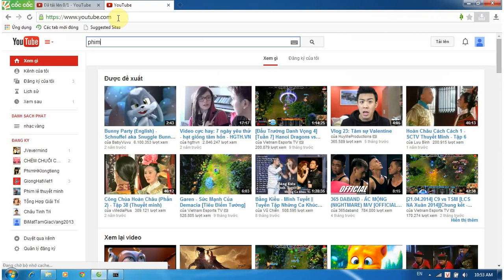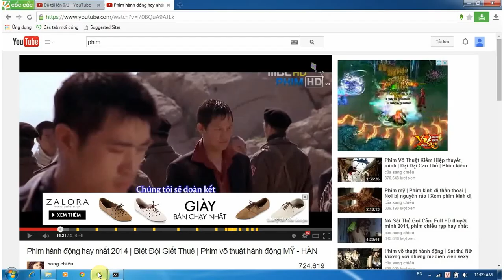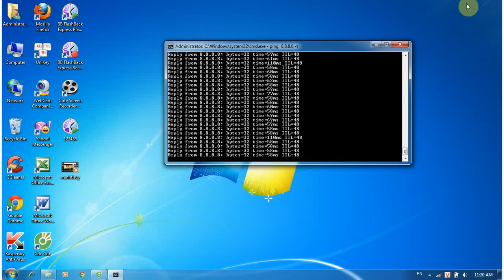minh thuy bk